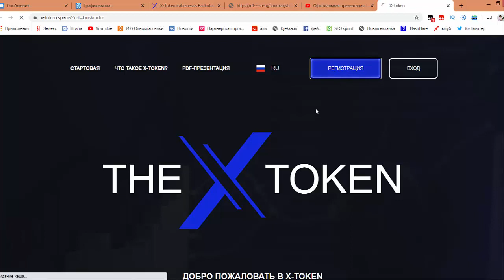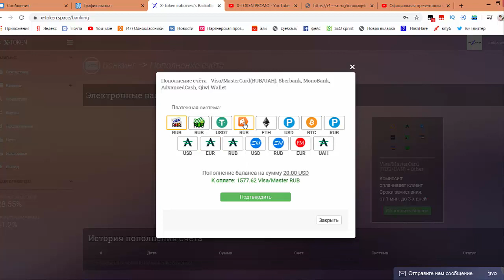Регистрация и активация в X - token